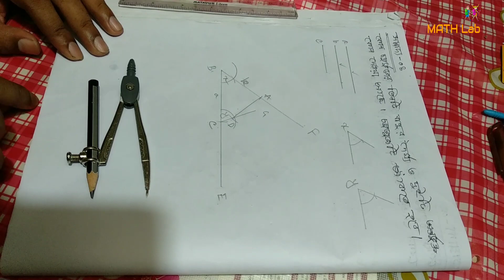সম্পাদ্য-০৪ ।। কোন চতুর্ভুজের তিনটি বাহু ও দুইটি কোন দেওয়া আছে । চতুর্ভুজটি আঁকতে হবে । Class-8